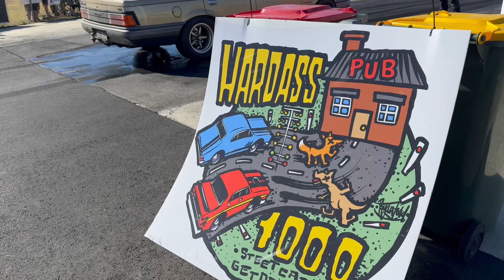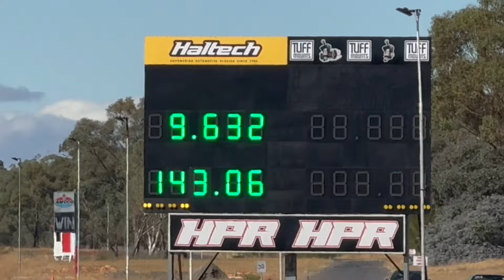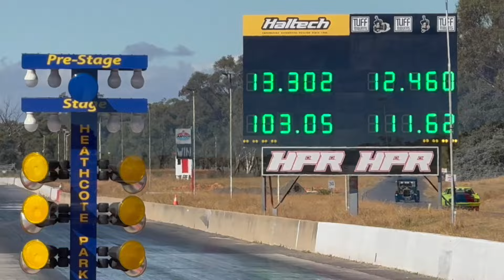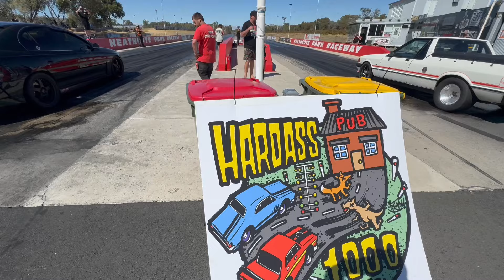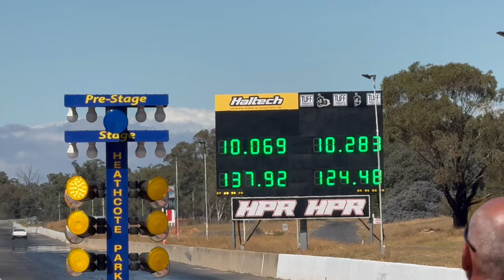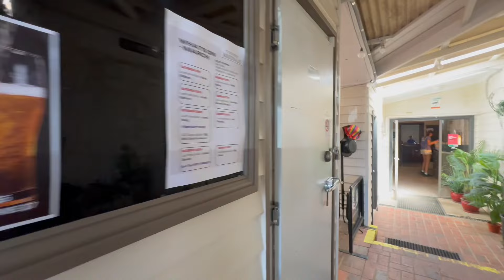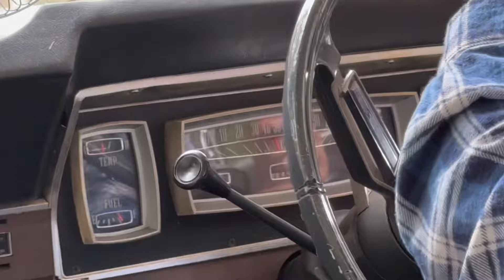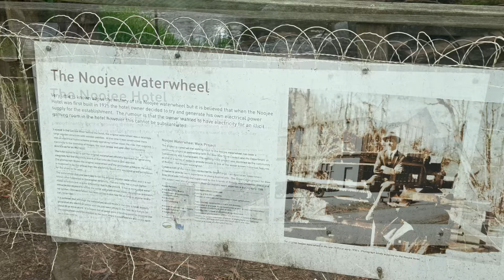HARD ASS 1000 Day 6. Shootout… Pub run with good ppl and drive home… Done & Dusted 💪🏿